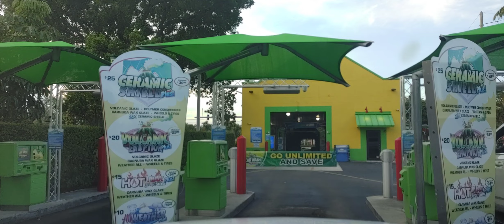Free to use dash cam footage south Florida 7162022 (copywrite free)(4)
Free to us Dash cam footage from Uber / Lyft driver. free to use footage no addresses or people in video, please credit or link back to video that you use.